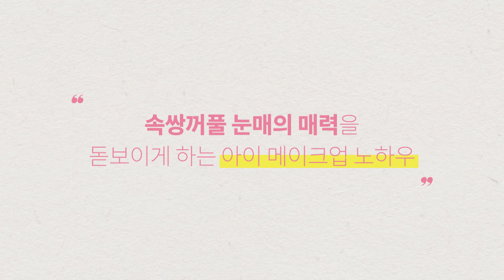[ETUDE 에뛰드] 속쌍꺼풀 눈매의 매력을 돋보이게 하는 아이메이크업 노하우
속쌍꺼풀 눈매라면 모두 모이세요!
섀도우만 칠하면 온데 간데 없고 번지고 뭉치고
속쌍꺼풀 눈매 아이메이크업하기 어려우셨죠?

속쌍꺼풀 눈매의 매력을 돋보이게 하는
아이메이크업 노하우를 알려드려요!

▼Mobile 바로가기▼